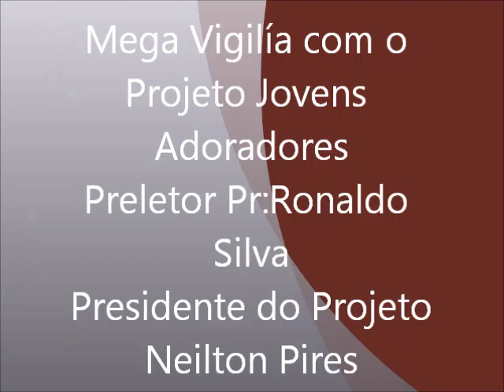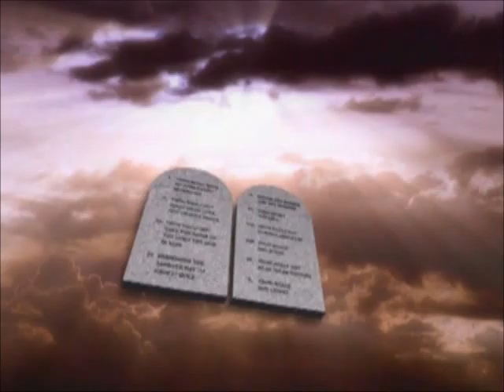Mega Vigilia com o Projeto Jovens Adoradores Ronaldo Silva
Curte a nossa pagina no Facebook.